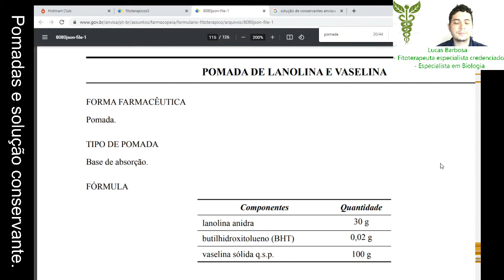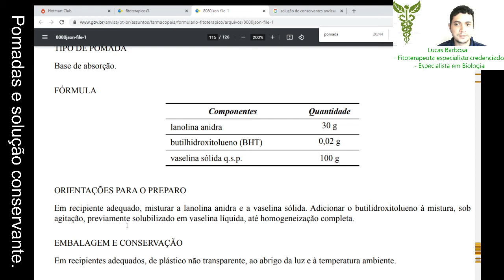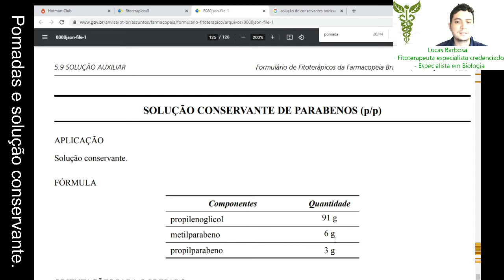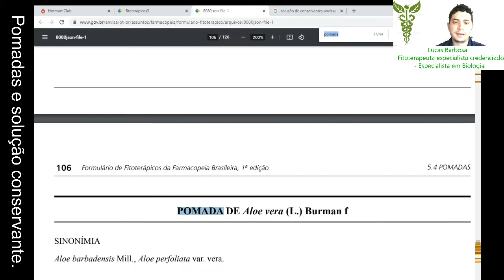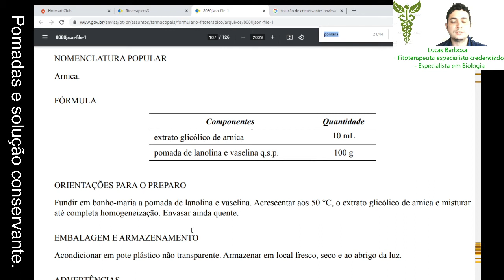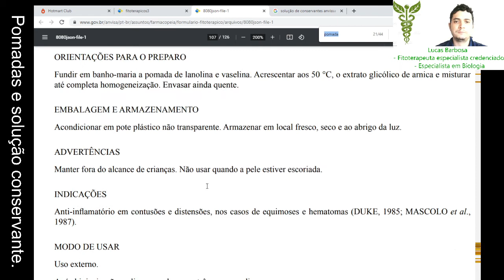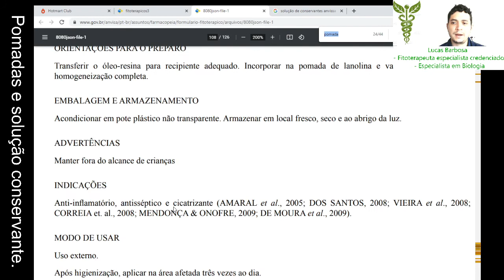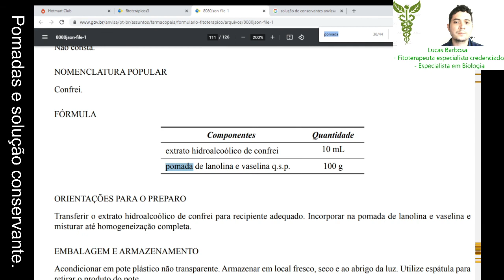Como fazer pomada e a solução conservante de uso externo